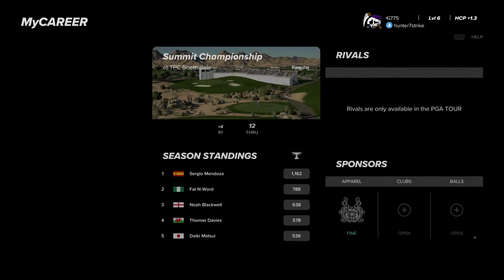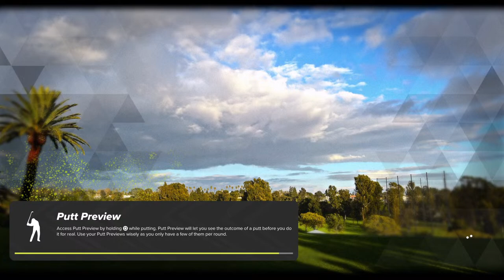Pga Golf (tin can)